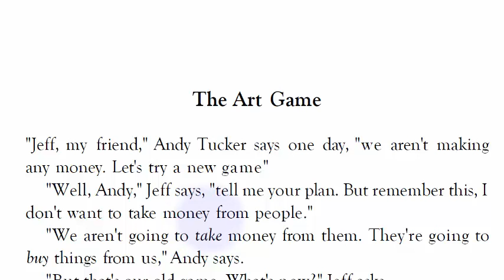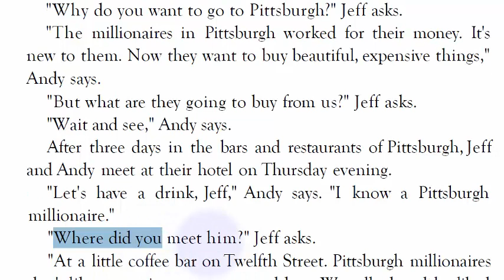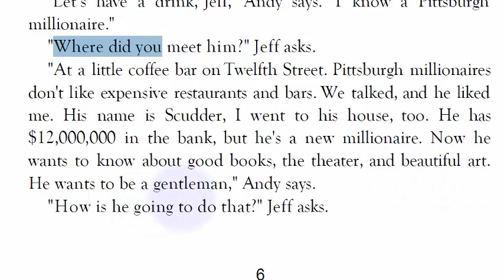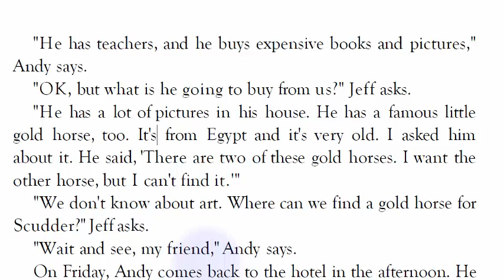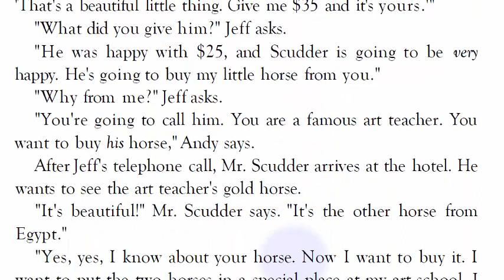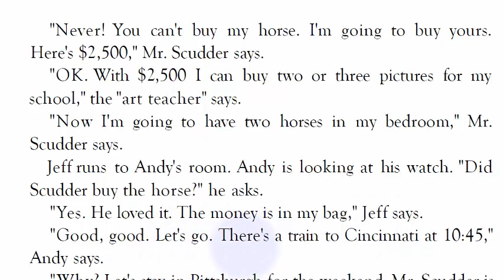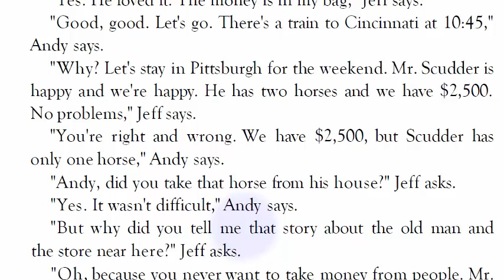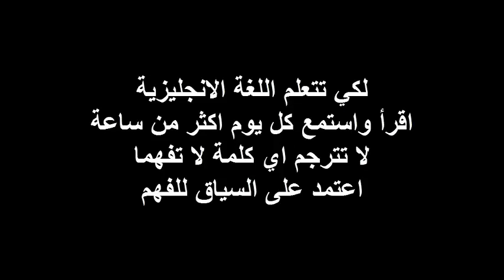Learn English Through Simple Easy Stories The Art Game